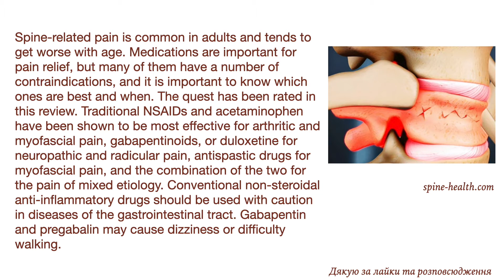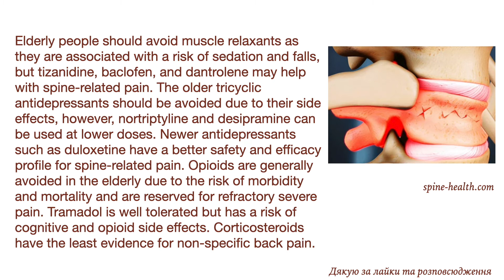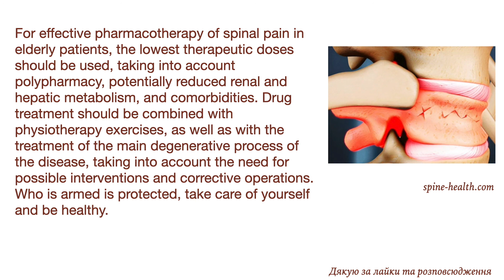Medications for spine-related pain in older adults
Об этом видео:Spine-related pain  is common in adults and tends to get worse with age. Medications are important for pain relief, but many of them have a number of contraindications, and it is important to know which ones are best and when. The quest has been rated in this review. Traditional NSAIDs and acetaminophen have been shown to be most effective for arthritic and myofascial pain, gabapentinoids or duloxetine for neuropathic and radicular pain, antispastic drugs for myofascial pain, and the combination of the two for pain of mixed etiology. Conventional non-steroidal anti-inflammatory drugs should be used with caution in diseases of the gastrointestinal tract. Gabapentin and pregabalin may cause dizziness or difficulty walking.

Elderly people should avoid muscle relaxants as they are associated with a risk of sedation and falls, but tizanidine, baclofen, and dantrolene may help with spine-related pain. The older tricyclic antidepressants should be avoided due to their side effects, however, nortriptyline and desipramine can be used at lower doses. Newer antidepressants such as duloxetine have a better safety and efficacy profile for spine-related pain. Opioids are generally avoided in the elderly due to the risk of morbidity and mortality and are reserved for refractory severe pain. Tramadol is well tolerated but has a risk of cognitive and opioid side effects. Corticosteroids have the least evidence for non-specific back pain.

For effective pharmacotherapy of spinal pain in elderly patients, the lowest therapeutic doses should be used, taking into account polypharmacy, potentially reduced renal and hepatic metabolism, and comorbidities. Drug treatment should be combined with physiotherapy exercises, as well as with the treatment of the main degenerative process of the disease, taking into account the need for possible interventions and corrective operations. Who is armed is protected, take care of yourself and be healthy.